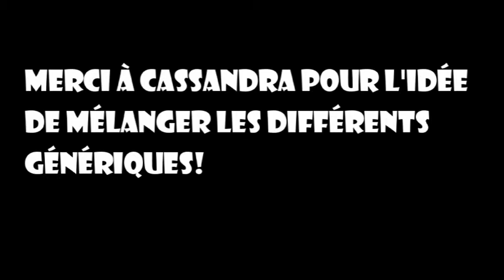L'instant DA - 4 - Totally Spies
Bienvenue dans l'instant DA, l'instant Dessin Animé qui illumine ta journée! Aujourd'hui, on parle de Totally Spies!
Un exemple de ce que fait Patrick Préjean comme voix (d'ailleurs c'est une super émission, je vous conseille de regarder les autres aussi!) Je sais pas comment j'ai pu oublier un truc pareil, mais c'est lui qui fait la voix de Gros Minet!
Bon, j'ai pas trouvé d'exemple de Laura Préjean parce que j'ai du mal à me rappeler de sa voix, mais je suis sûre qu'en cherchant sur internet on peut trouver des exemples!